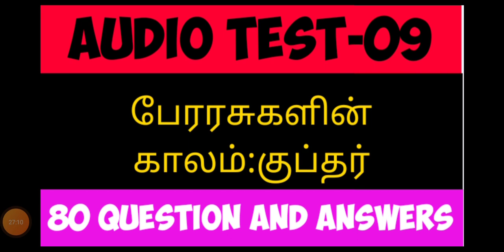TNPSC｜AUDIO TEST-09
UNIT WISE PDF LIST DETAILS

SELF STUDY TNPSC-2021👆👆👆

SIDDHARTH IAS ACADEMY 👆👆👆